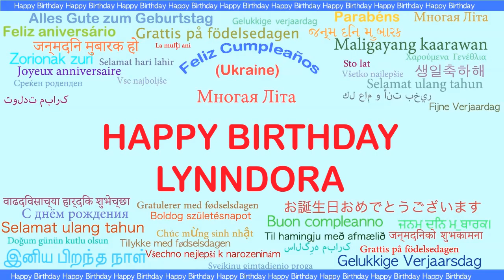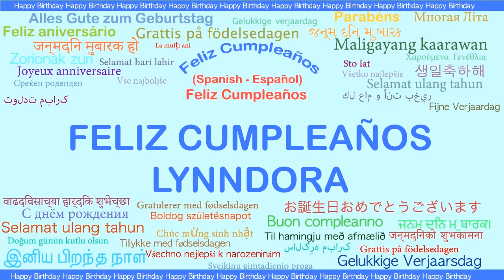Lynndora Languages Idiomas - Happy Birthday